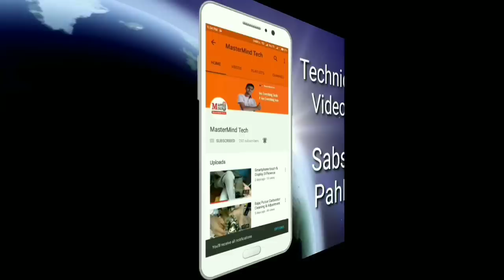bajaj pulsar scissor gear loading & balancer timing